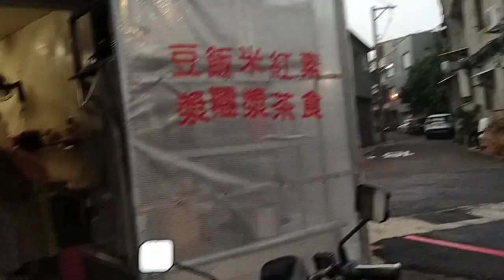環島行腳台灣的17天台灣處處溫暖比丘尼僧團出家人祈禱世界和平風來先導人心安住世界和諧